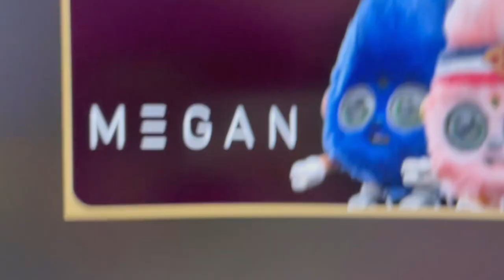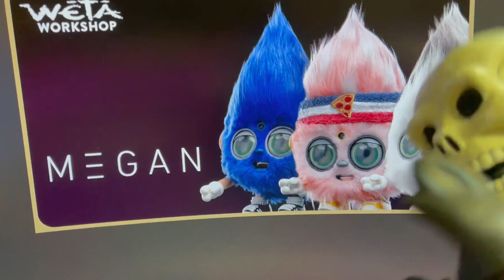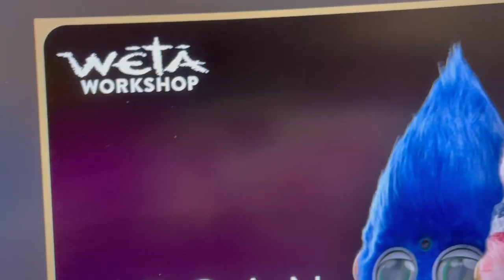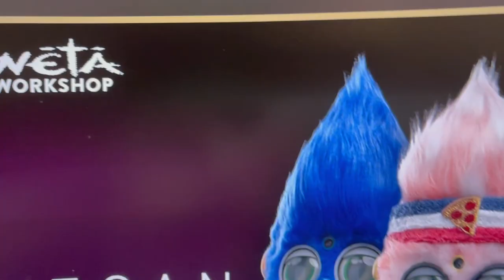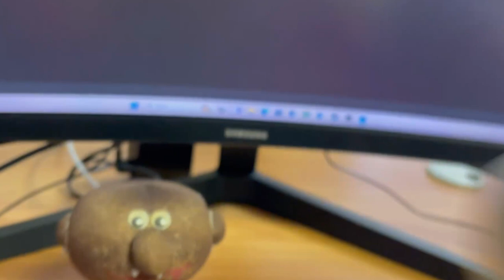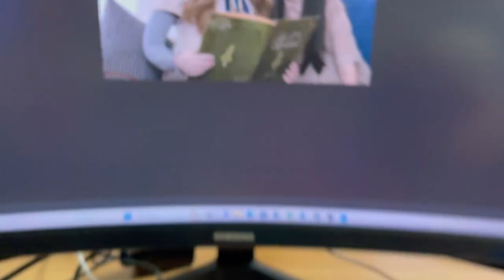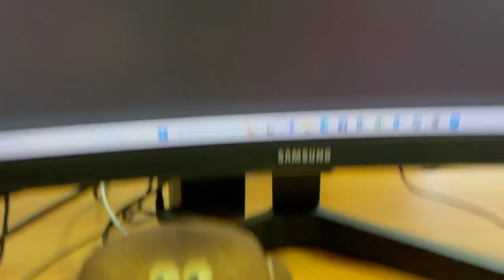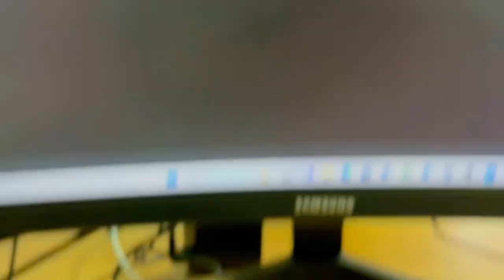M3GAN: i GIOCATTOLI SONO... Una COSA BELLA!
Buon Godo day a tutti voi, oggi in questo nuovo episodio delle 4 chiacchiere di Godo, parleremo di un film che ho visto recentemente, sto parlando di M3gan! M3gan è un film horror che nella sua semplicità, è riuscito sia a farmi divertire durante la visione, sia ad incuriosirmi per quanto riguarda il futuro di questo franchise. Dopo aver parlato delle informazioni principali di M3gan, ci dedicheremo alla trama di questo film, e mi aiuteranno proprio Sus & Scheletro. Nel finale vi racconterò di un possibile collegamento con il genere "mascot horror game", che potrebbe mostrare i primi risultati, proprio con l'uscita di alcuni film nei prossimi anni. Vi ringrazio per il sostegno, che il Godo sia con voi, e ci vediamo presto!

➤ CREDITI:
● GameChops : Undertale Lofi Hip Hop ▸ Hopes & Dreams ~ Jonas Munk Lindbo Remix

0:00 : Introduzione
2:50 : Informazioni Principali
5:10 : Prima Parte
10:30 : Seconda Parte
17:15 : Parte Finale
21:15 : Pensieri Finali & Saluti